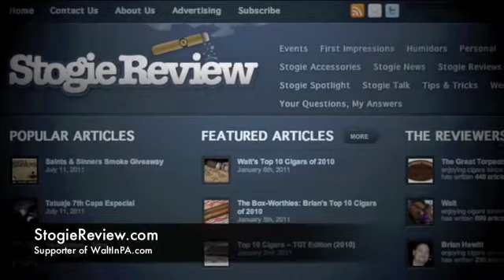Shooting The Breeze Podcast - Episode 007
Episode 7 of my formal Gun Podcast, Shooting The Breeze. In that blog post you'll find links to all of the things I talked about in the video.